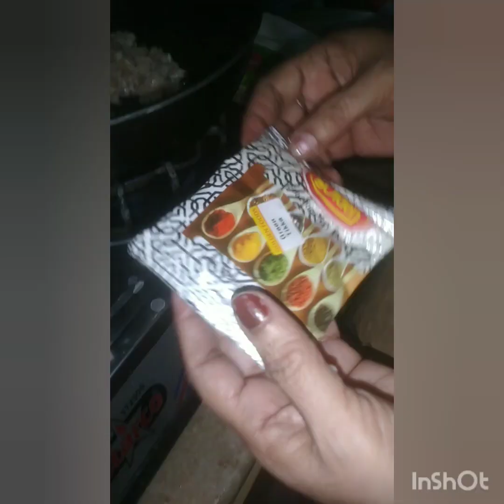chicken keema microni easy recipe daily kitchen